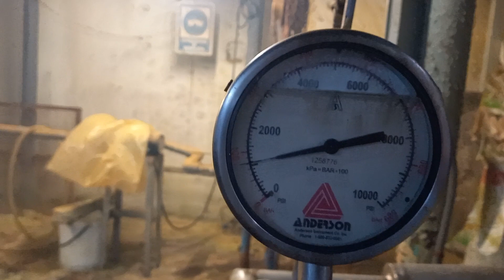Gaulin M3 trabajando despues de reparación